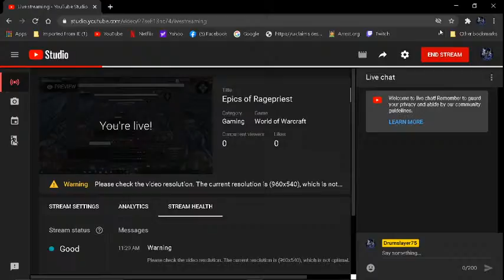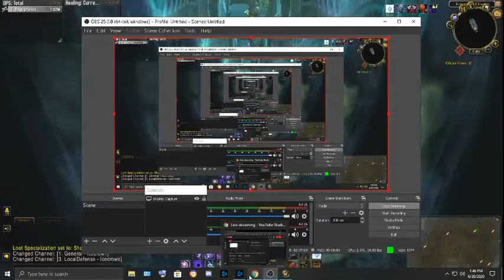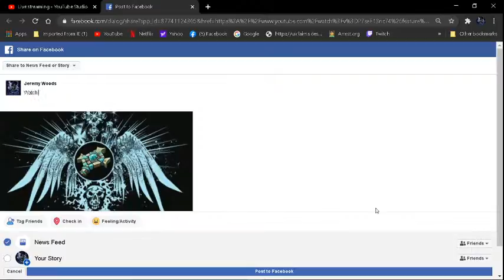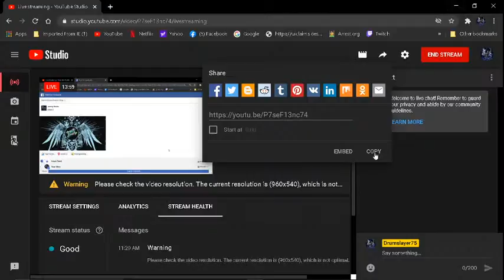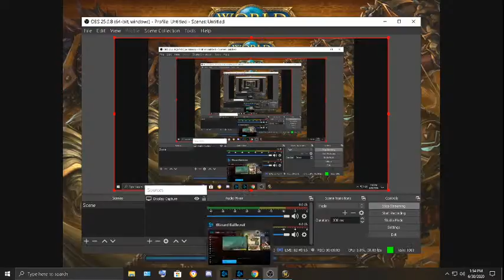Copy of Epics of Ragepriest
ICC/Tempest Keep